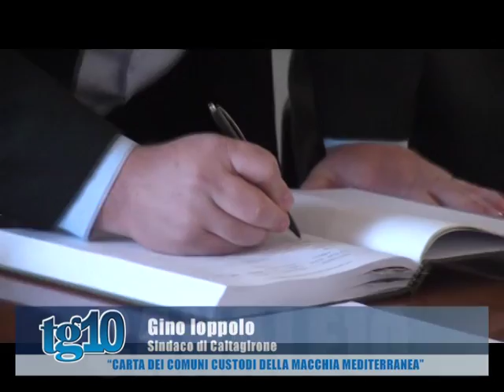''Carta dei comuni custodi della macchia mediterranea''